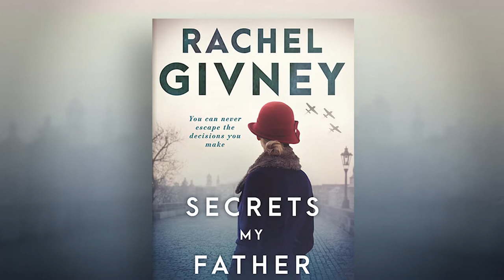Secrets My Father Kept by Rachel Givney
Rachel Givney talks about her new book Secrets My Father Kept.